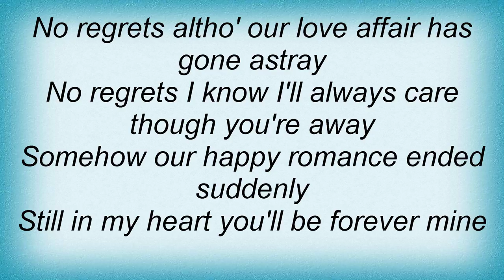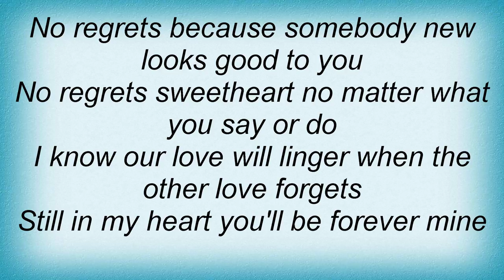Billie Holiday - No Regrets Lyrics_1